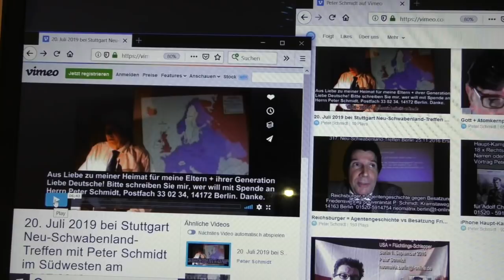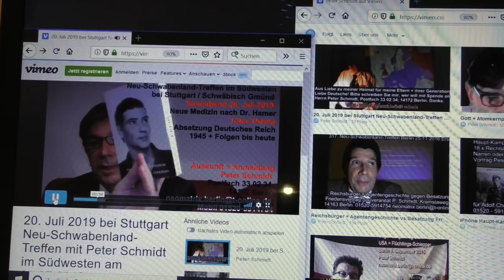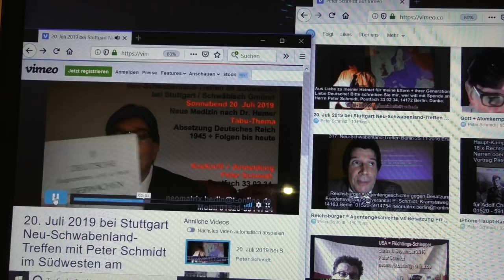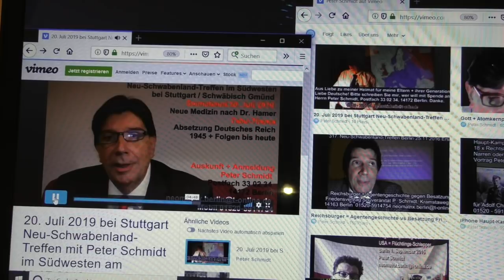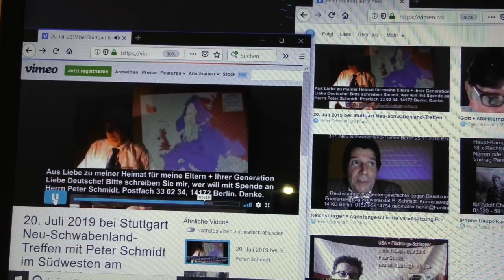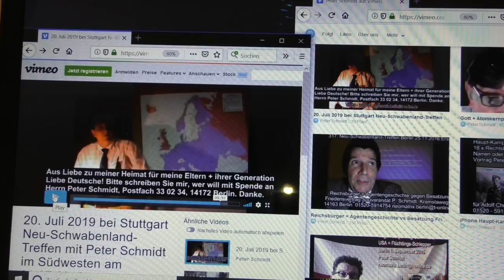20 07 2019 bei Stuttgart Schmidts Neu Schwabenland Treffen günstige Gelegenheit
Neu-Schwabenland-Treffen im Südwesten
am Sonnabend   20. Juli 2019   ab 18.00 Uhr bis?

Neue Medizin nach Dr. med. R G Hamer
Tabu-Thema
Das GUTE Deutsche Reich
Absetzung Deutsches Reich 1945
mit Folgen bis heute

Vortrag von Peter Schmidt, Berlin

bei Stuttgart   Baden - Württemberg
Ostalbkreis bei
Schwäbisch Gmünd
Aalen
Schwäbisch Hall

Interessierte bitte ich um Anmeldung mit Spende für den
genauen Ort vom Neu-Schwabenland-Treffen im Südwesten

- Veranstaltungsort mit Küche für Essen & Trinken -

oder schreiben Sie eigenen Brief
mit Mindest-Angabe Ihrer E-Post-Adresse:

Auskunft bei

Peter Schmidt
Postfach 33 02 34
14172 Berlin, 21. Juni 2019

Funk-Telefon
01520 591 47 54